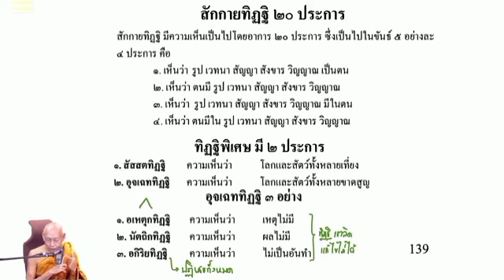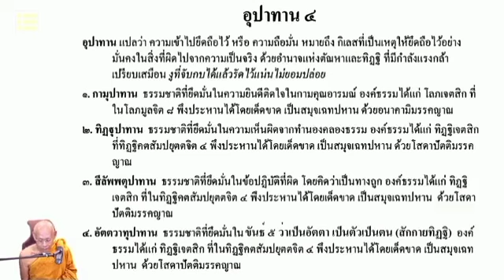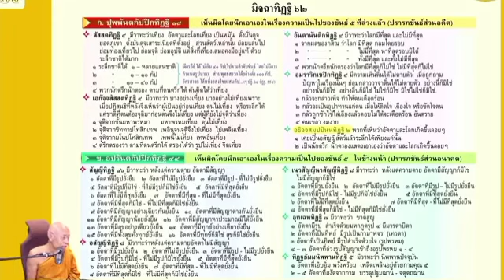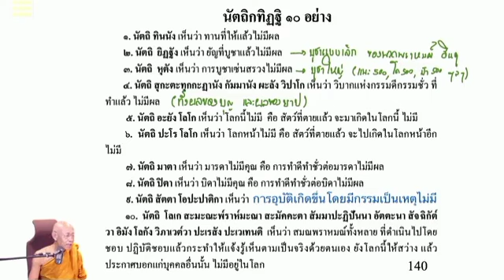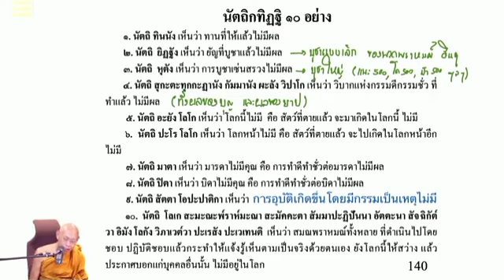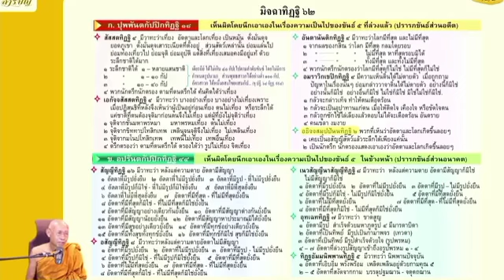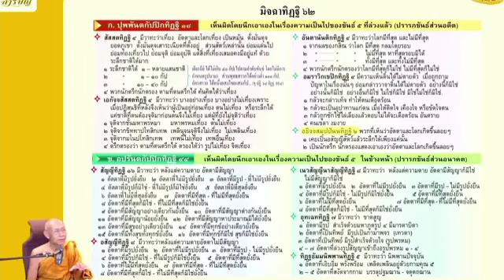สัตว์โลกนั้น ยึดมั่นในอัตตาตัวตน ติดอยู่ในกิเลสมากมายนัก พระอาจารย์สมทบ ปรักกโม วัดกลาง